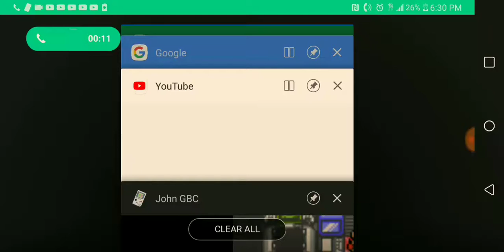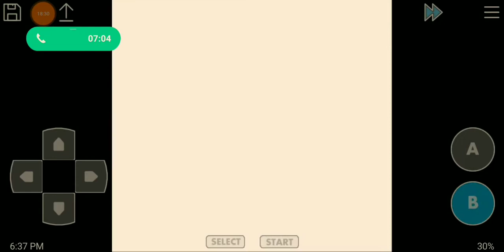Double Whammy - Pokemon Silver pt.16